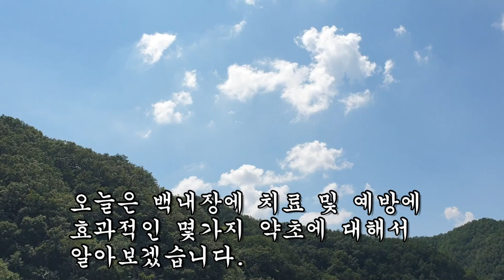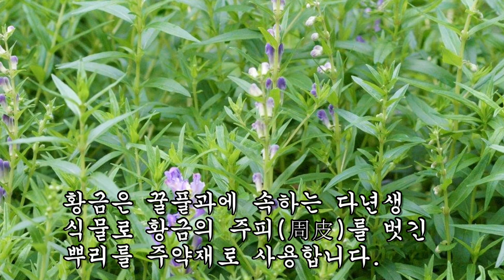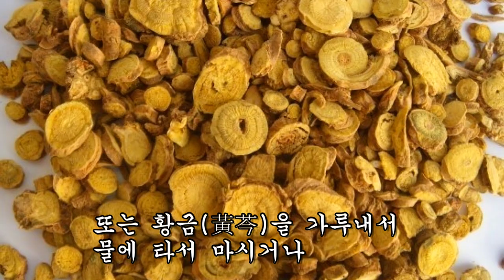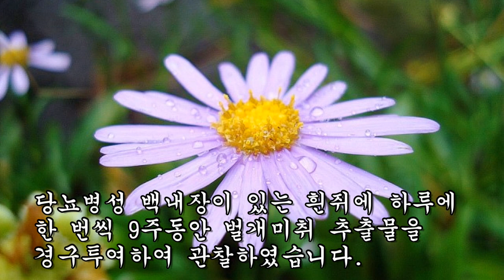점점 혼탁해진 백내장과 당뇨병성 백내장~ 이렇게 했더니 눈 수정체가 깨끗하게 밝아졌다